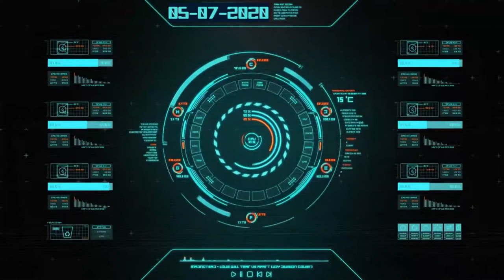BE NUMBER ONE #07 by Sergio Castillo (05/07/2020)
HOY SORTEAMOS UN PRECIOSO NECESER ORGANIZADOR MARY KAY ENTRE TOD@S L@S QUE TENGÁIS VUESTROS PARCHES DE HIDROGEL. CONSÍGUELOS YA Y COLABORA CON NUESTRA CAUSA SOLIDARIA

¿Que canción quieres que suene en el próximo show? ¡Escríbelo en los comentarios y compártelo!

En BE NUMBER ONE repasamos la historia de la música Dance desde 1990 hasta hoy. ¡Siempre con humor y buen rollo! Espero que lo disfrutes al máximo. ¡SUBE EL VOLUMEN! ¡¡Gracias por estar ahí!!

Dale a "Me Gusta" si has disfrutado y compártelo con tu gente. GRACIAS!!

Tracklist:
[00:00] Sintonia
[02:40] COMIENZO
[03:22] 1. And One - Metalhammer (1990)
[09:03] 2. Bizarre Inc. - Playing With Knives (1991)
[12:29] 3. Dream Frequency feat. Debbie Sharp - Take Me (1992)
[16:39] 4. Culture Beat - Mr Vain (1993)
[23:07] 5. Scooter - Hyper Hyper (1994)
[26:40] 6. Saccoman - Inspiration (1995)
[32:22] 7. 2 Fabiola - I´m On Fire (1996)
[37:48] INVITADA ESPECIAL - Rose Dawson (Titanic)
[39:00] 8. Shinobi - This Is The Real Thing (1997)
[41:16] PROYECTO SOLIDARIO - Sorteo
[45:39] 9. Ruff Driverz, Arrola - Dreaming (1998)
[45:50] PROYECTO SOLIDARIO - Sistema Skinvigorate Sonic de Mary Kay (Premio Glamour)
[50:29] 10. Jaccot - Mu-V Express (1999)
[55:19] INVITADO ESPECIAL - Juan Carlos I
[56:02] 11. La Luna - Take Me (2000)
[59:25] 12. Peran Van Dijk - Good Time (2001)